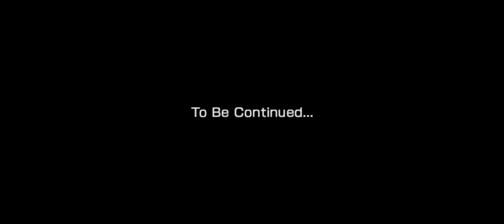MTA Radmir: Audi RS6 Avant C8 & Mercedes-Benz W124